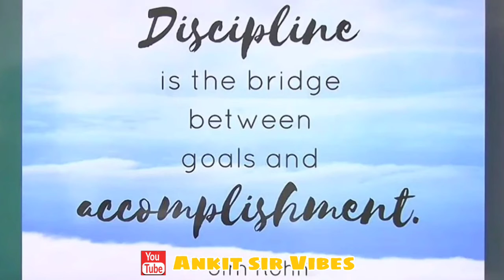जानिए Discipline कितना ज़रूरी हैं //Best Motivational Speech- Jim Rohn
Welcome guys,,,,

Motivationa by Ankit sir

Is Video ki help se vor motivation quotes se janoge ki
जानिए Discipline कितना ज़रूरी हैं //Best Motivational Speech

My channel's video has one simple goal, to motivate you, to give you that little push you need to go after your dreams. Here you will find motivational videos that fit in all areas of life, not just one.

              ::::::::LIKES::::::::::::
              ::::::COMMENTS::::::

Note:- this is not official channel of Ankit Avasti sir
Ankit sir official channel link is following

This is the Fan Page of wifistudy 2.0 (Ankit Awasthi sir)